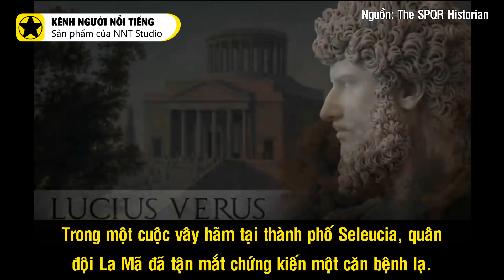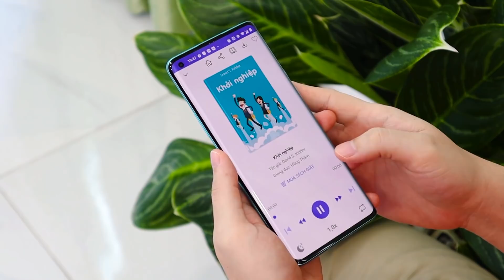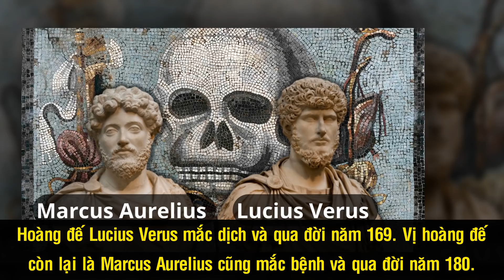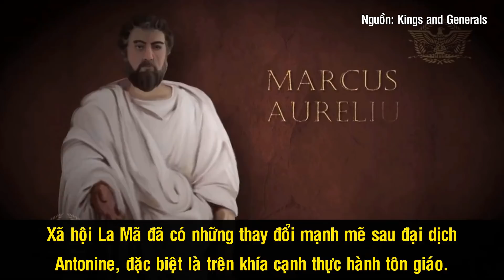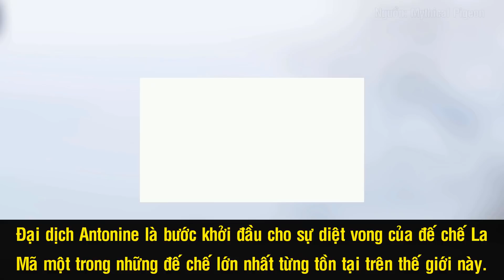Đại Dịch Antonine - Khởi Đầu Cho Sự Diệt Vong Của Đế Chế La Mã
Khoảng những năm 160, Đế chế La Mã đang ở đỉnh cao quyền lực, đội quân La Mã càn quét khắp nơi. Thế nhưng, trên đường hành quân về Rome sau khi đánh bại kẻ thù Parthia ở biên giới phía Đông, họ đã mang theo một mầm bệnh khủng khiếp, khiến đại dịch Antonine bùng nổ sau đó. Đại dịch đã tàn phá La Mã trong suốt hai thập niên, trở thành một sự kiện làm thay đổi mãi mãi đế chế cường thịnh này. Thậm chí các nhà sử học cho rằng, Antonine chính là một trong những nguyên nhân khiến La Mã bị xóa sổ sau này.